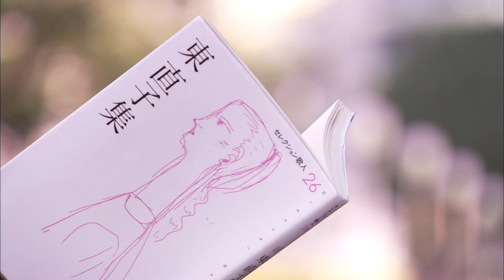Edge2東 直子篇 せつない、いとおしい、喪失感のモノガタリ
Edge2東 直子篇
HP：